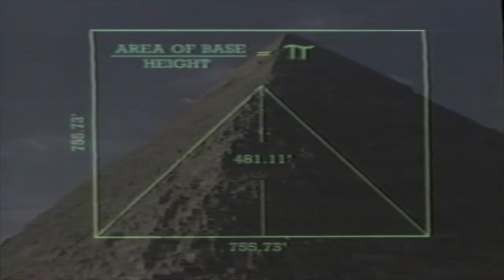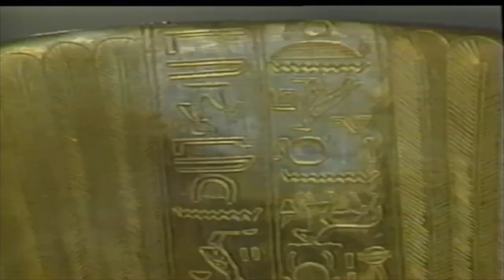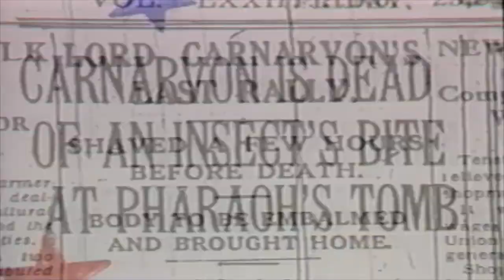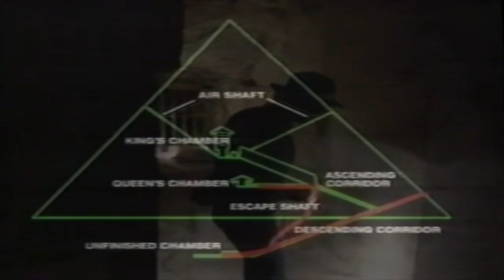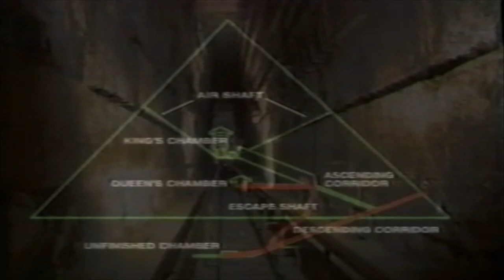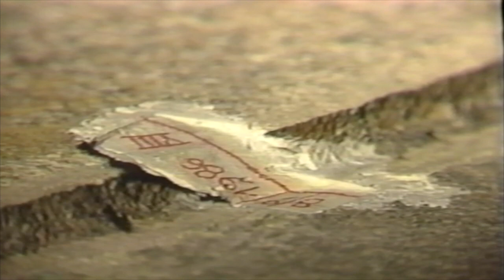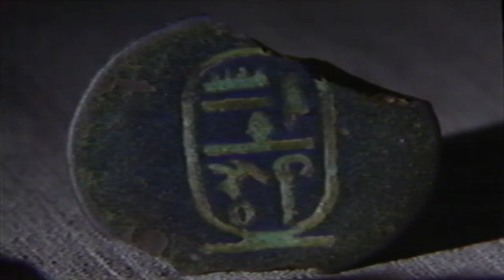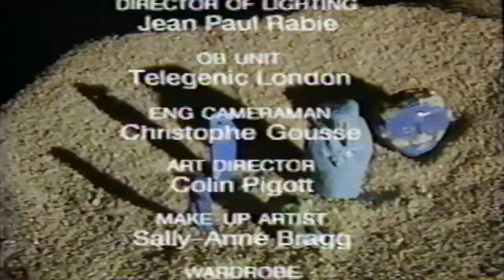Mysteries of the Pyramids (1988) — Kodak Video Programs [VHS Rip / VHS Digitization] Documentary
Mysteries of the Pyramids is a 1988 documentary from Kodak Video Programs
Hosted by Omar Sharif
Directed by Erik Durschmied

"...will answer some of the darkest questions that have haunted man for century upon century."